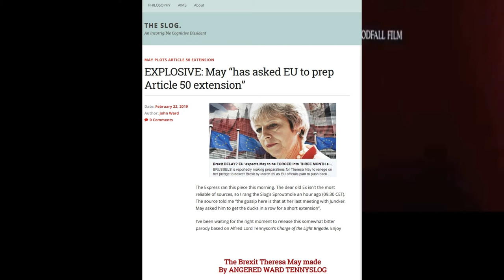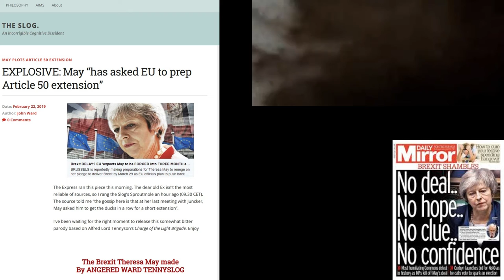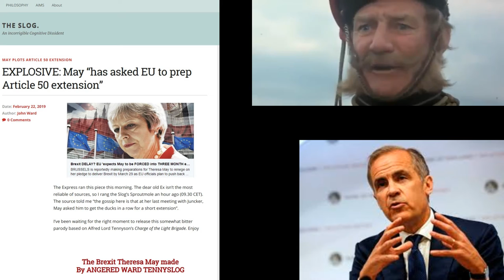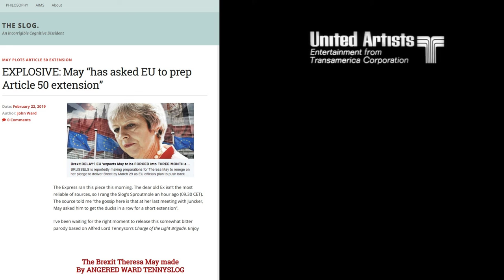Slog charge of lightbrigade The Brexit Theresa May made By ANGERED WARD TENNYSLOG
Author: John Ward
The Express ran this piece this morning. The dear old Ex isn’t the most reliable of sources, so I rang the Slog’s Sproutmole an hour ago (09.30 CET). The source told me “the gossip here is that at her last meeting with Juncker, May asked him to get the ducks in a row for a short extension”.

I’ve been waiting for the right moment to release this somewhat bitter parody based on Alfred Lord Tennyson’s Charge of the Light Brigade. Enjoy

The Brexit Theresa May made
By ANGERED WARD TENNYSLOG